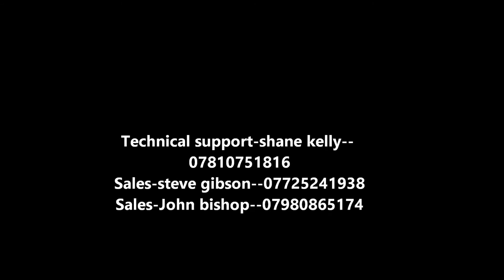Cotswold Cluster Flush Cylinder Service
Service video for the Cotswold Cluster Flush Cynlinder